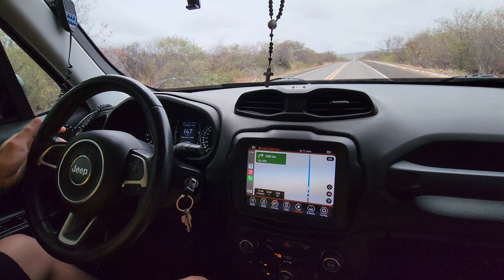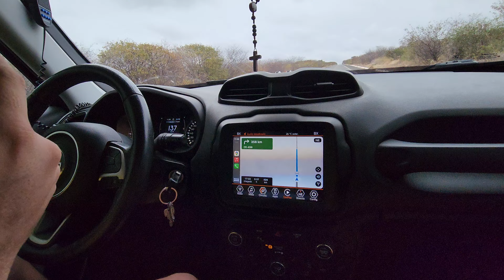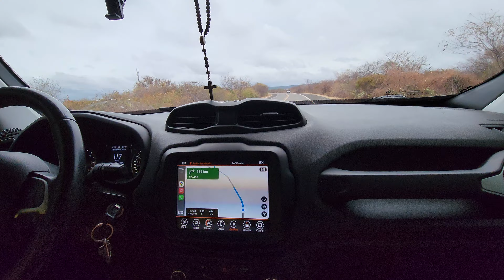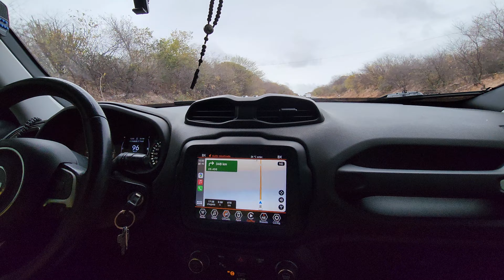SAGA DOS 200KM/H NO RENEGADE DIESEL VOLTANDO DE PIAUÍ